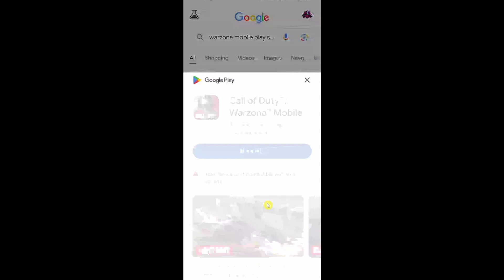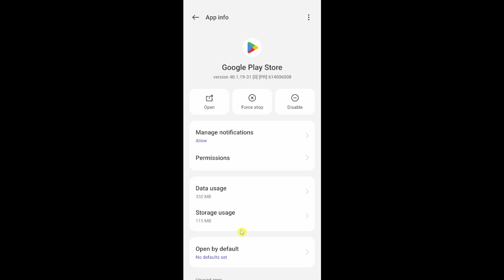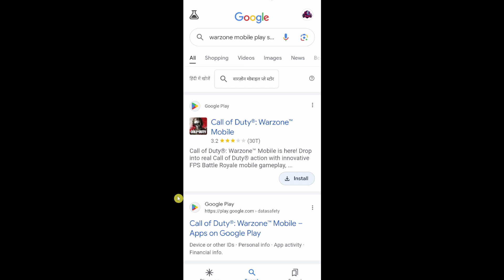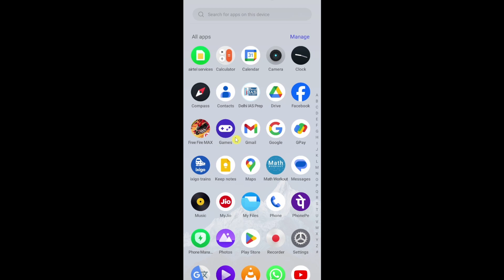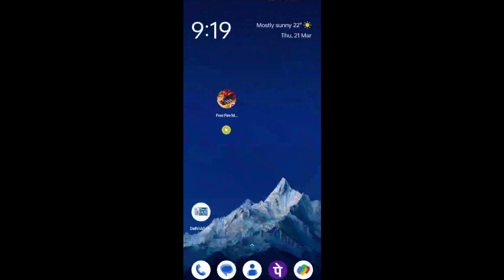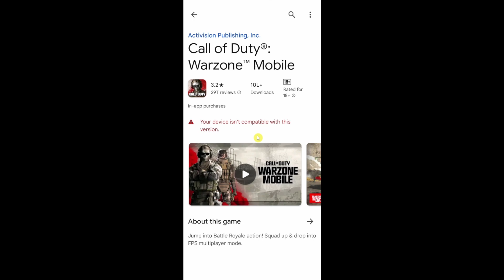Solve Warzone Mobile Your Device isn't compatible with this version problem in play store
1. Warzone mobile play store your device isn't compatible with this version solve
2. How to solve warzone mobile compatible problem
3. Google play store warzone mobile not compatible problem
4. Warzone mobile your device isn't compatible
5. Warzone mobile your device isn't compatible with this version problem solve
6. Warzone mobile your device isn't compatible problem
7. Warzone mobile 4gb ram device not compatible problem

Doston agar aap apne mobile me warzone mobile ko download karne ja rahe ho aur play store me your device is not compatible show ho raha hai to aap iss video ko last tak dekhiye aapka problem solve ho jayega.